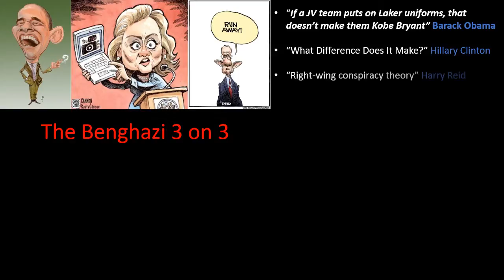Benghazi 3 on 3 - Looks like the REAL 'JV Team" is Losing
On September 11, 2012, Three Americans were murdered in a coordinated attack on the US Embassy in Benghazi Libya.  Almost 2 years later the failure of President Obama's Administration to protect them and avenge their deaths remains an open wound...

Now, 3 member of the CIA's Security Team, who were on the ground in Benghazi, reveal the Truth about what happened and how, if had not been told to "Stand Down," our Ambassador to Libya and he two slain companions might still be alive!